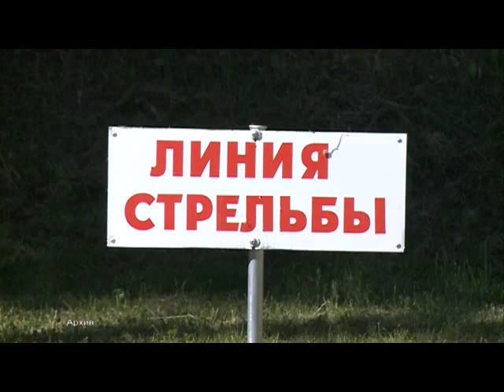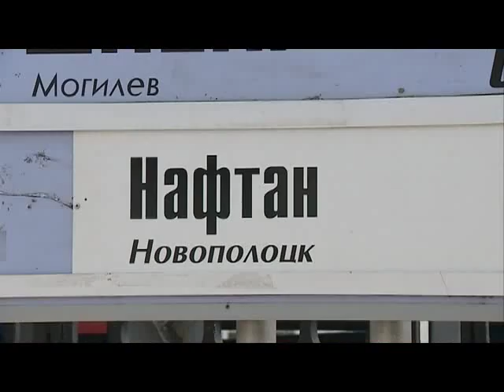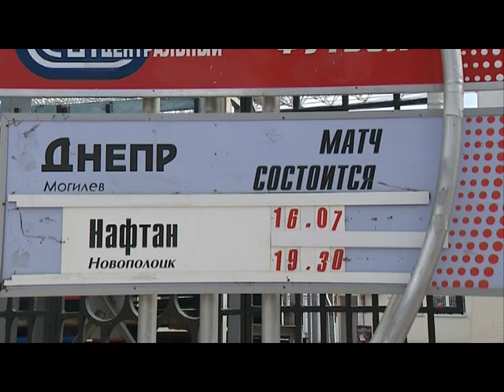СПОРТ-М 16 07 2015